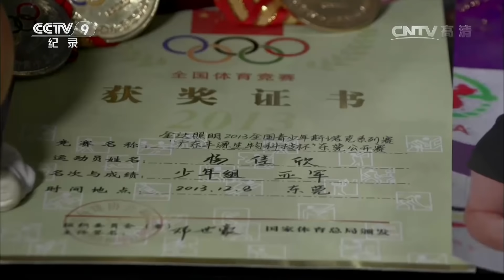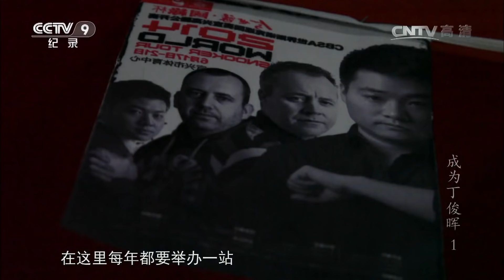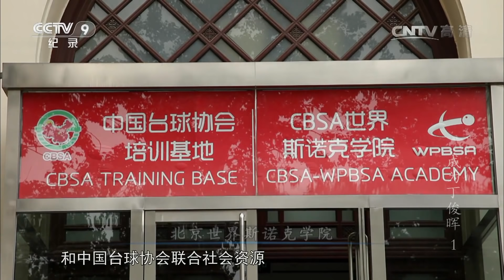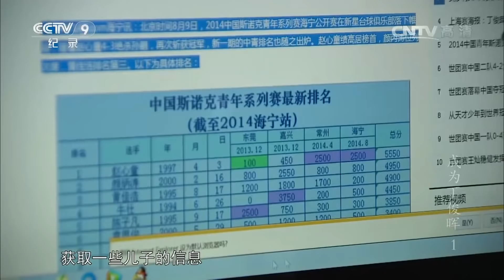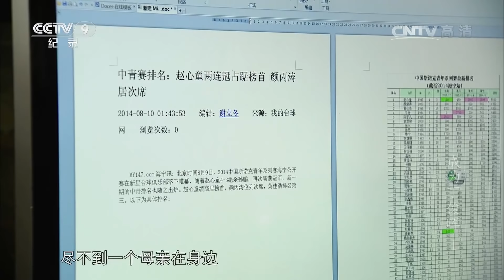《成为丁俊晖》第一集 偶像效应 | CCTV纪录片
本期节目主要内容： 在丁俊晖的家乡江苏宜兴，每年都会举办一站亚洲球员巡回赛，一批少年球手在赛场显得格外引人注目。14岁的颜丙涛是赛事中年龄最小的选手，但是他的球技已是国内排的上名号的水平。父亲全身心陪在儿子身边，照顾起居，监督训练。斯诺克是非奥运项目，家庭培养是选手训练的主要模式，由于缺少经济来源，赛事奖金成为颜丙涛家庭重要的收入之一，年仅14岁的他已经挑起了家庭生活的重任，这种压力也影响到了他的比赛成绩。

丁俊晖，如今已跃居职业斯诺克世界排名第二。成了无数孩子和家长的偶像。中国体育几十年，一直走的是举国体制，走的是专业团队教育，而随着丁俊晖的成功，很多个人项目却开启了“跑单帮”的模式，很多人叫它“丁俊晖模式”。目前，国内为打台球而放弃学业的孩子越来越多，从七八岁到十多岁的都有，一到寒暑假，家长就带着孩子从四面八方赶去找心仪的台球教练。像丁俊晖父母一样为孩子“赌”前途现象不在少数。他们必须在球房、校园中二选一，这是“残酷”的现实。本片通过几个正在以丁俊晖模式奋斗着的孩子和他们家庭的故事，反应理想与现实的碰撞，付出与回报的反差。体现社会整体价值观的差异和对当代教育制度与体育人才培养体制的反思。